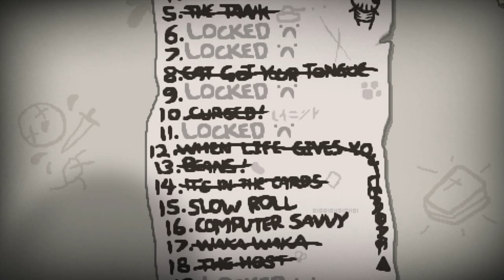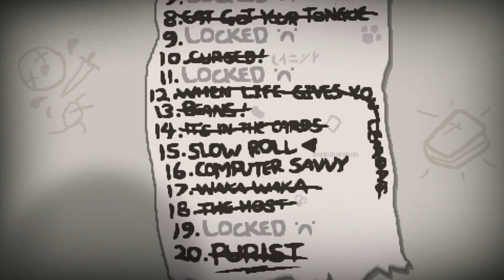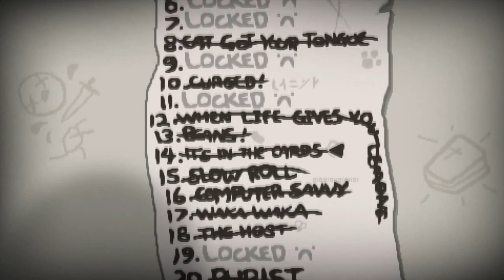Let's Play Binding Of Isaac : Rebirth episode 8 [FR] [HD] [PC]